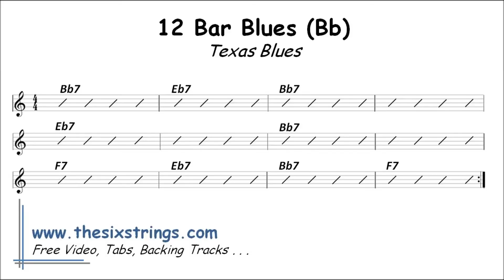Blues Backing Track (Bb) - 68 Texas Blues